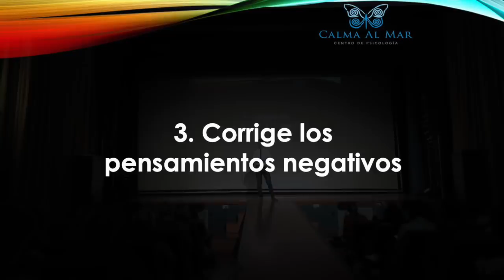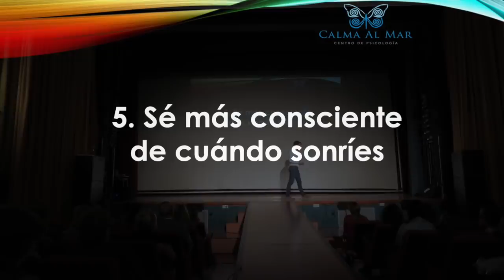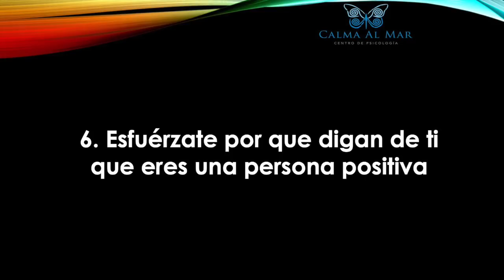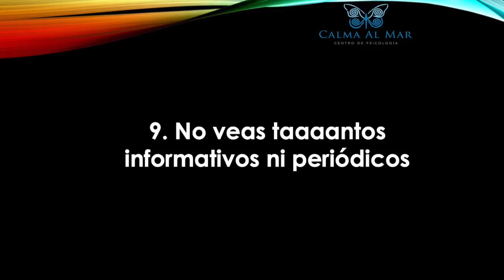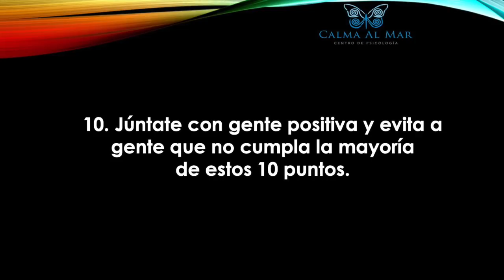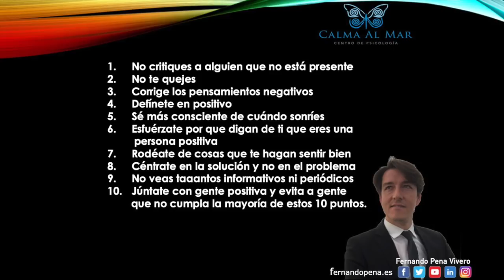Conferencia: 10 pasos para convertirte en una persona positiva.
El objetivo de esta conferencia es mostrar la importancia de tu actitud para el éxito profesional y personal, así como explicar métodos prácticos que puedes llevar a cabo en tu día a día para automatizar tu pensamiento positivo.

Conferencia pertenenciente al II Congreso de Bienestar Emocional y Personal celebrado en Valencia (España) el 15 de junio de 2019, impartida por el psicólogo Fernando Pena.

Los pensamientos positivos son semillas de emociones agradables. Automatizarlos hace que el bienestar emocional enraíce en tu cerebro y experimentes estados de felicidad más duraderos. En esta conferencia aprenderás cómo lograrlo.